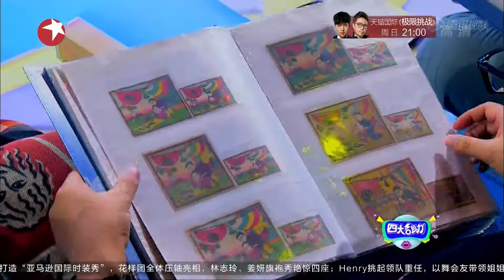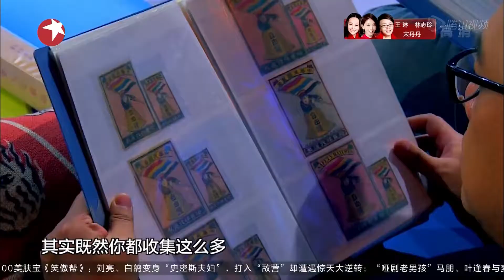《四大名助》第16期精彩看点：自私！老爸直言：只要家人饿不死就要玩到底【东方卫视官方超清】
【四大名助】每周四温情开播
四大名助是东方卫视推出的一档大型谈话类节目，从1月7日开始每周四播出。节目中，由孟非、王祖蓝、谢依霖、尉迟琳嘉组成的“苦恼者拯救联盟”将倾听各种各样的烦恼，这是一个轻松的分享平台，不撕逼不狗血，只要一笑解忧愁。

看看新闻网是上海东方传媒集团有限公司（SMG）上海广播电视台­旗下的网络新闻媒体­，是中国专业的视频新闻网站，提供最新最热­的-视频新闻在线播放，24小时视频直播­及海量视频新闻搜索。我们的YouTube频道汇集SMG(上海东方传媒集团有限公­司­)旗下电视频道的内容：包括东方卫视的：中国达人秀、不朽之名­曲、顶级厨师、 中国梦之声等等。同时，我们的一线记者也会采集娱乐、民生等更多­好玩的视频分享给大­家。所有最新最热门的华语视频，尽在看看新­闻网官方频道！